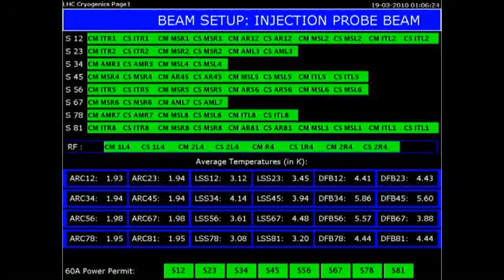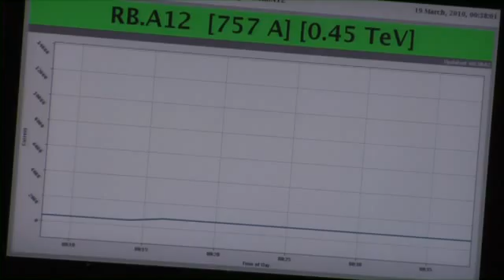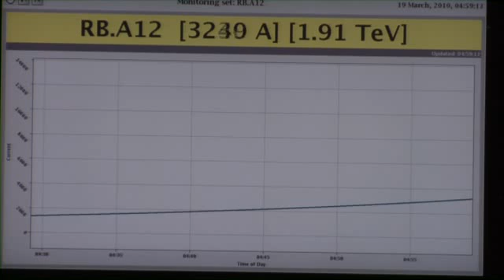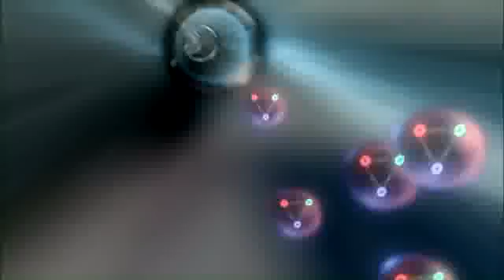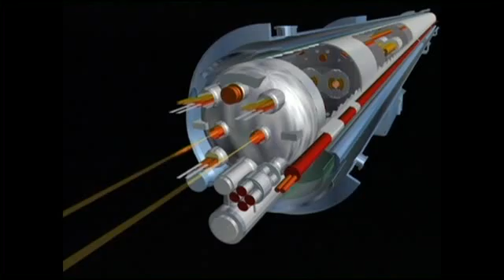Video News release: LHC sets new world record at 3.48 TeV energy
'This morning, Friday 19 March at 5:23 AM, the beam energy of the LHC was ramped to 3.5 TeV, a new world record and the highest energy for this years run. Now operators will prepare the machine to make high-energy collisions later this month.

Interview with Alick Macpherson, Engineer in Charge and Mike Lamont, leader of the Operation Group.'